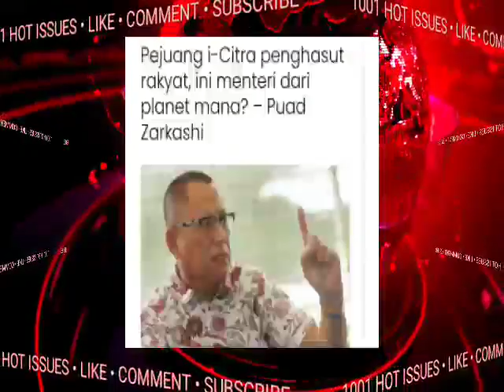TERKINI!! KEMENANGAN BAGI PEJUANG I-CITRA? AKHIRNYA...